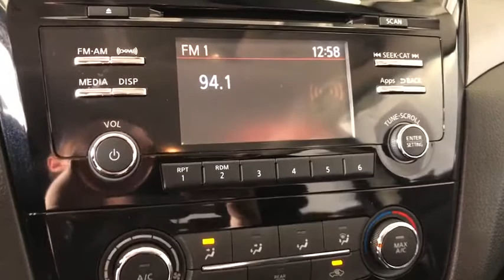2016 Nissan Rogue Costa Mesa, Huntington Beach, Irvine, San Clamente, Anaheim, CA PN3999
Magnetic Black Used 2016 Nissan Rogue available in Costa Mesa, California at Orange Coast Nissan. Servicing the Huntington Beach, Irvine, San Clamente, Anaheim, CA area.

Clean CARFAX. Black 2016 Nissan Rogue S FWD CVT with Xtronic 2.5L I4 DOHC 16VThis is a 2016 Rogue in Black with Black interior. Recent Arrival! 26/33 City/Highway MPGHI MY NAME IS DAN AND I BUY ALL THE PRE OWNED VEHICLES HERE AND YOU ARE WELCOME TO CALL AND ASK ME ANYTHING YOU WISH ABOUT ANY OF OUR VEHICLES 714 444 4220AND REMEMBER EVERY VEHICLE HAS A 48 HOUR EXCHANGE POLICY BUY WITH CONFIDENCE.ORANGE COAST FAMILY OWNED AND OPERATED FOR OVER 40+ YEARSAwards:* 2016 KBB.com 10 Best SUVs Under $25,000We choose to take the stress out of the purchasing process. We work with third party sites to determine what is a fair price for our customers to ensure you will be happy with your buying experience. At Orange Coast Nissan our commitment to your peace of mind is our #1. Shop Easy, Drive Happy!